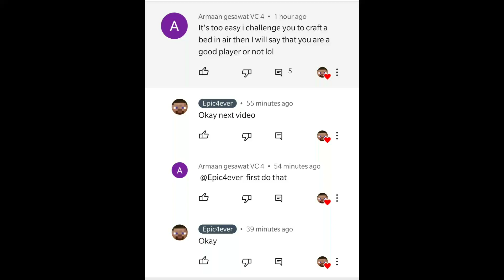Send harder Clutches!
Bruh this was easy send harder ones